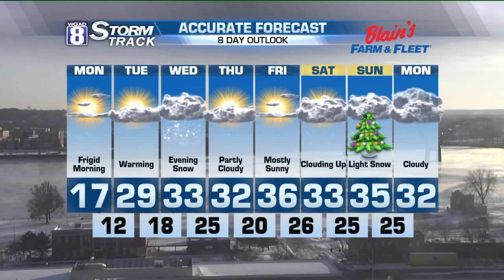Evening Forecast for Sunday, December 18th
Promising another frigid night out there as temperatures will be as cold as -10 with wind chills ranging between 20 to 30 degrees below zero.  We'll likely see some school delays tomorrow due to the dangerous wind chills expected early Monday morning.

Fortunately, temperatures will slowly improve during the day on Monday with highs in the teens.  In fact, this warming trend will extend during the rest of the Christmas week with daytime highs near 30 on Tuesday to lower to mid 30s right through the Christmas weekend.

A couple of chances for snowfall will be expected as well.  I still see one wave of light snow by Wednesday night with another round anticipated by Christmas Day itself.